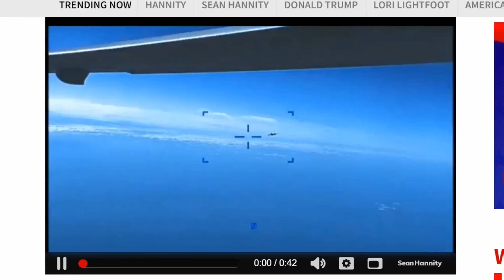Pentagon Video Shows Russian Jets Attacking U S Drone After Russia Denial Latest Update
The Pentagon has released video of the skirmish between a U.S. military drone and two Russian fighter jets over the Black Sea, and it sure looks like the jets were attacking —or at the very least harassing —the drone.